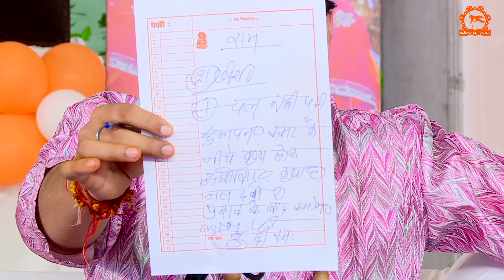प्रसव के बाद चलने में असमर्थ युवती को ठीक होने का गुरुदेव ने दिया आशीर्वाद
Official Detail of Bageshwar Dham Sarkar